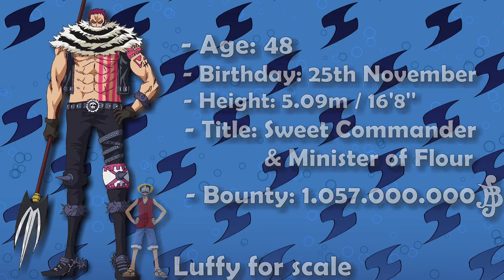Charlotte Katakuri - The Best Antagonist in One Piece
Charlotte Katakuri Review & Things you didn't know !!!
A Character Analysis video about Charlotte Katakuri from One Piece !!! Fun Facts !!!
The Sweet Commander and 2nd son of Big Mom is the best antagonist and one of the strongest characters in One Piece !!! His Mochi Mochi no Mi and his advanced Observation Haki make him the Strongest enemy Luffy faced till now !!!
Luffy vs Katakuri was one of the Best Fights in One Piece !!!

Chapters:
0:00 Info
0:50 Character Analysis
2:15 Power & Abilities
3:00 Things you didn't know
3:41 Fun Facts
4:45 Character Review